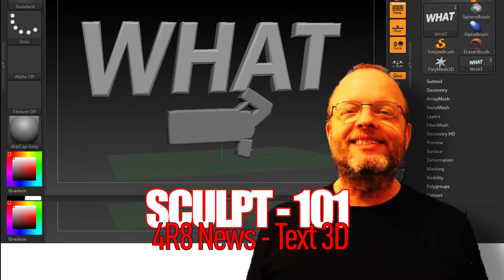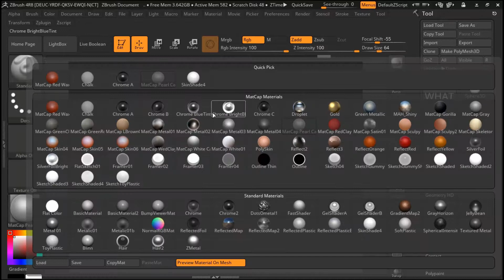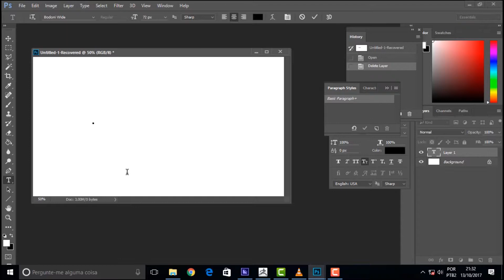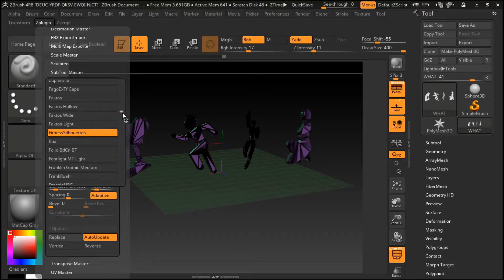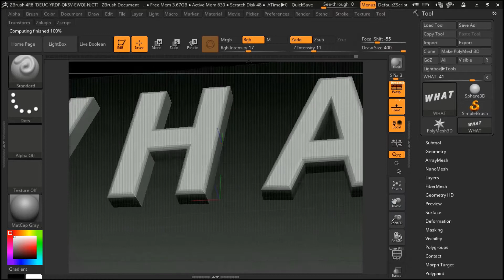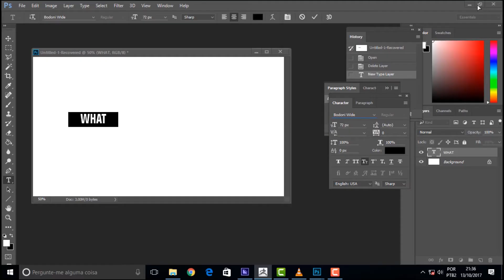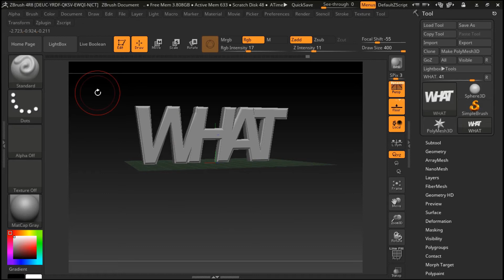SCULPT 101 4R8 News Text 3D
Neste vídeo a gente mostra umas letrinhas no ZBrush. Agora ele também faz letrinhas, o que é uma seara que só softwares de modelagem, como o 3DSMax ou Cinema 4D enfrentam. Não deixa de ser um avanço. Se alguém vai utilizar a ferramenta é que são elas, certo? ZBrush fazendo letra pra mim é pedido de gincana.